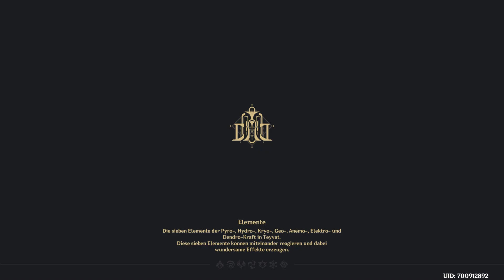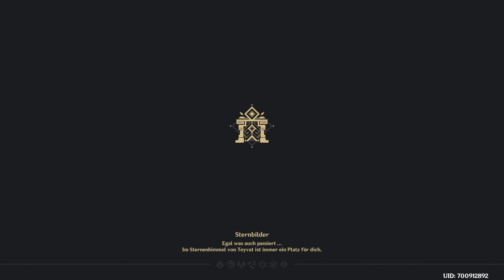Kleiner Pilzling, große Illusionen & ein Zoomobjektiv ✨#845 Genshin Impact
⬇️Kapitelauswahl⬇️
00:00 Ein Neues Kameraobjektiv & Internetprobleme
19:55 Die Pilzgefährten sind wieder da!
33:12 Mögen die Spiele beginnen! Kleiner Pilzling, große Illusionen!

Die Nächste Version von Genshin Impact brauch nicht mehr all zu lange und so gibt es auch noch ein Letztes Mini-Event:
Kleiner Pilzling, große Illusionen!
Es kommt also zu einem Wiedersehen mit den Pilzgefährten und Hanniyyah!
Außerdem gibt es auch noch ein Neues Kameraobjektiv.

Titel: Genshin Impact
Genre: Action, RPG, Adventure
Spielmodi: Online-Mehrspieler
Plattform: Playstation 4
USK: ab 12 Jahren
Publisher: miHoYo
Entwickler: Shanghai miHoYo YingTie Technology Co.,Ltd.
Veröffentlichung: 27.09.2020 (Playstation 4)